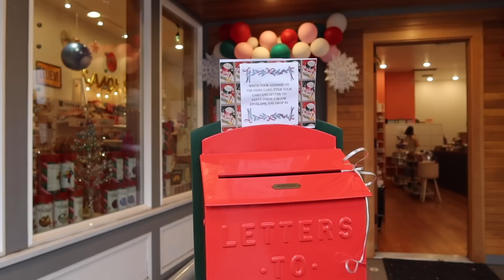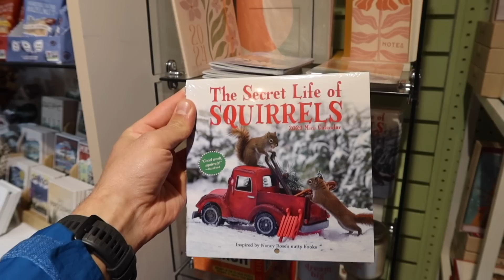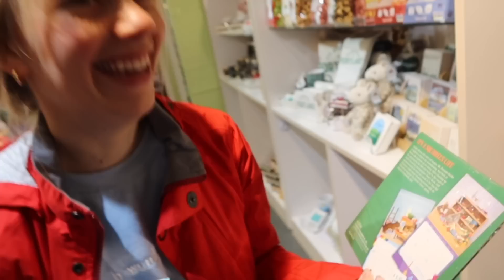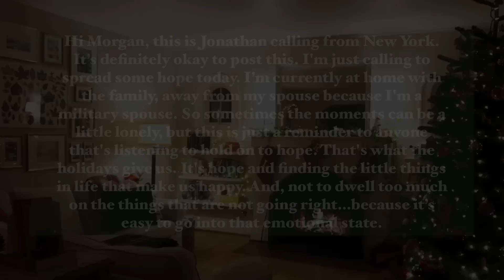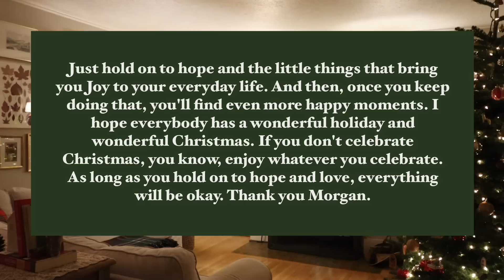Comfort Foods, Festive Errands & a Christmas Play 🎄❤️✨| VLOGMAS DAY 3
Thank you, Jonathan, for this video's ending message about holding onto hope during the holidays ❤️

Thank you so incredibly much for being here ❤️

Big hugs,
Morgan